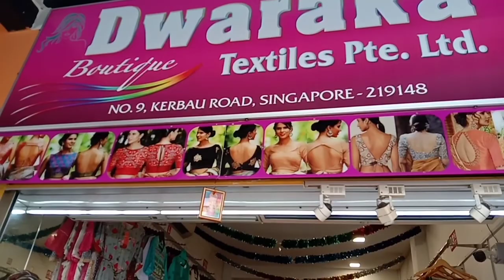SINGAPORE LITTLE INDIA SHORT VISIT | CIRCUIT BREAKER IN SINGAPORE